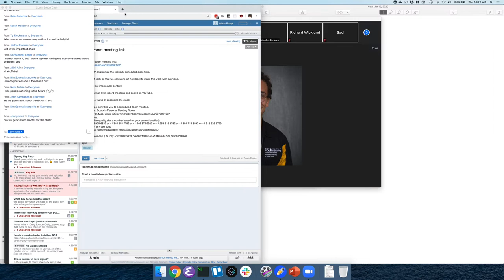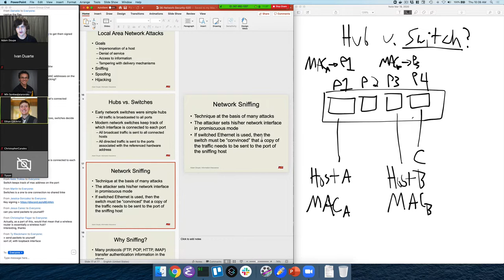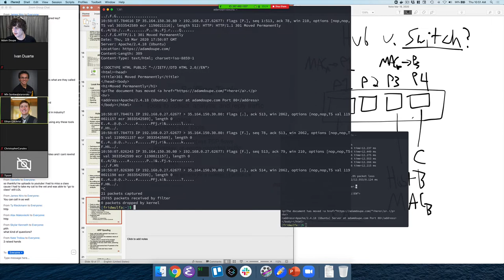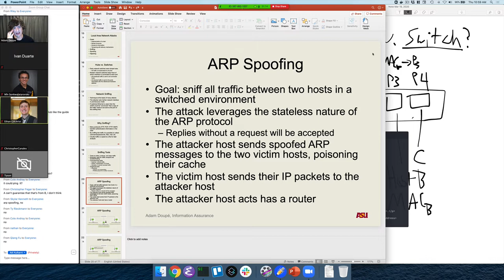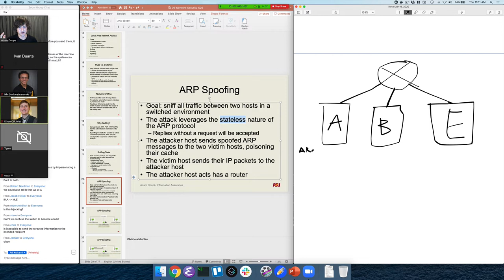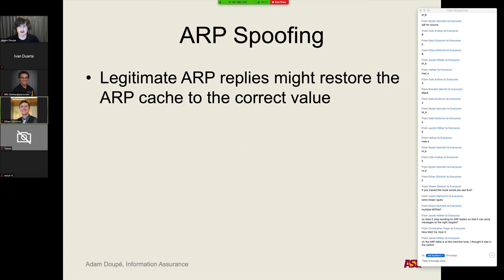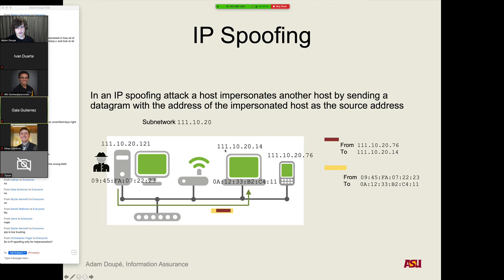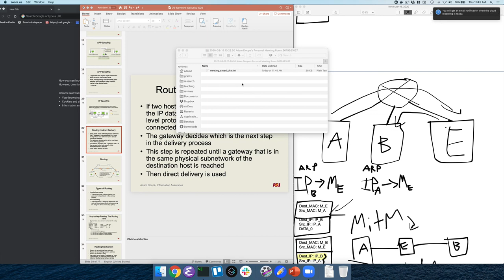CSE 365 S20: 3-19-20 "Network Security Pt. 3"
Recorded zoom lecture for CSE 365 S20 on 3-19-20. We covered ARP poisoning, ARP spoofing, and IP spoofing.